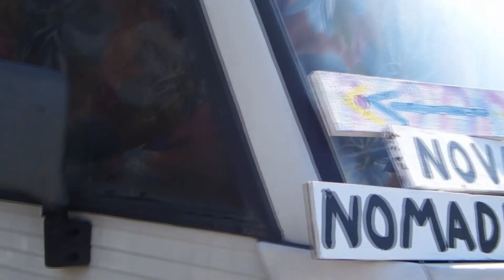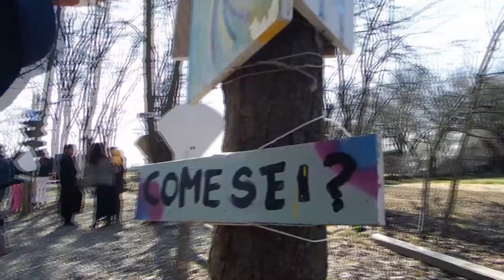Nova Nomade 0 [Parte Uno]